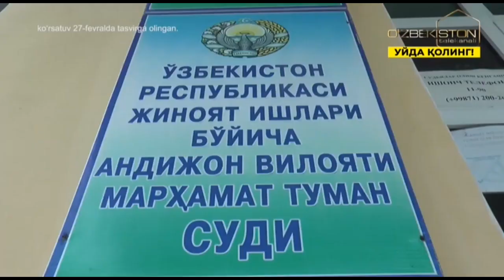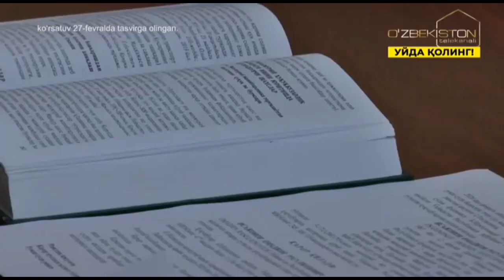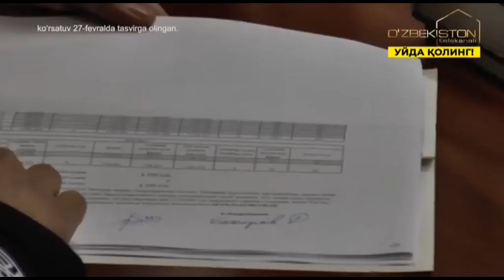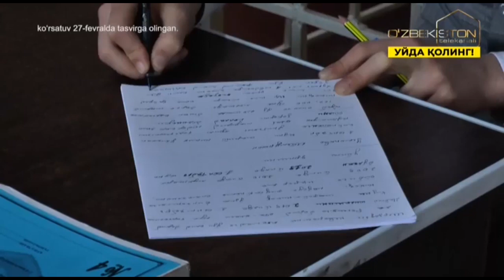Odil sudlov | Тухматга қолиб нохақлик қурбонига айланган аёл [24.03.2020]